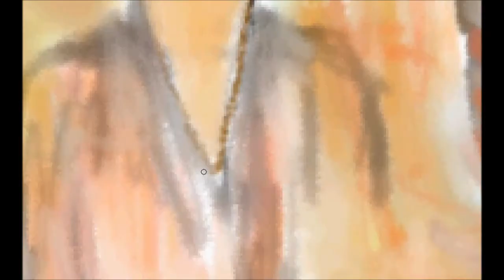Hanouka - - peinture numérique - digital painting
peinture numérique - digital painting
avec MyPaint
musique : The Russian Repertoire & Encores - Simon Barere - 7. Rameau Godowsky Tambourin